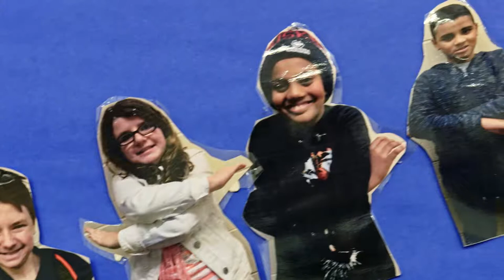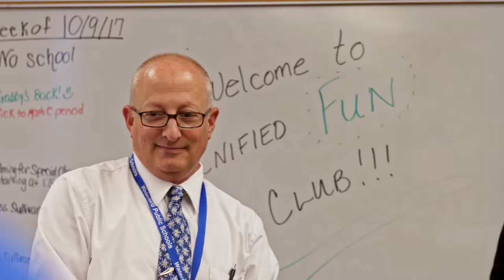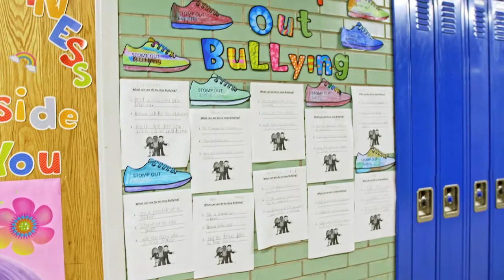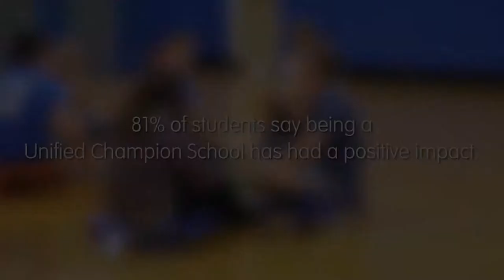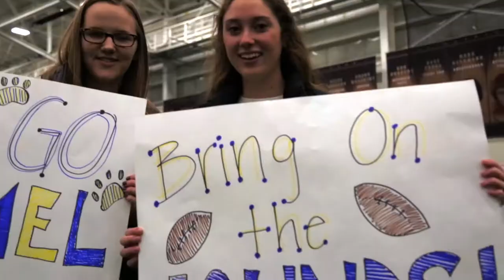Special Olympics Unified Champion Schools